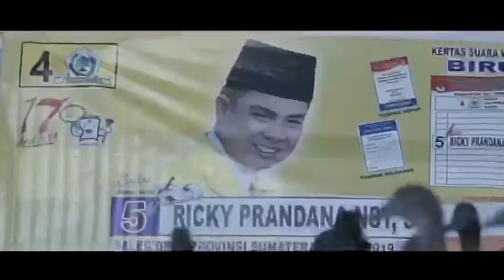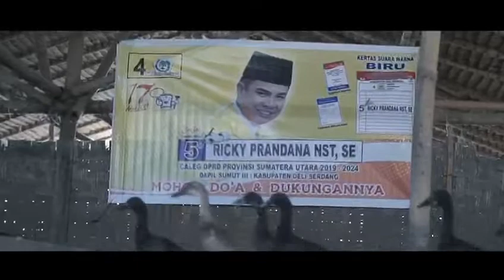Iklan Caleg terlucu di Indonesia.. ngakak abissssssssssss.......gokil......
Artis : Ketua DPRD DeliSerdang Sumut. [ Ricky Prandana Nst SE ]